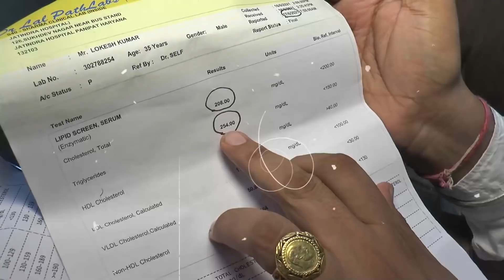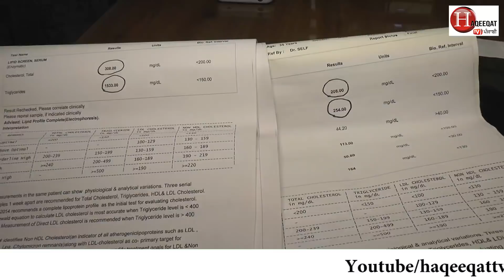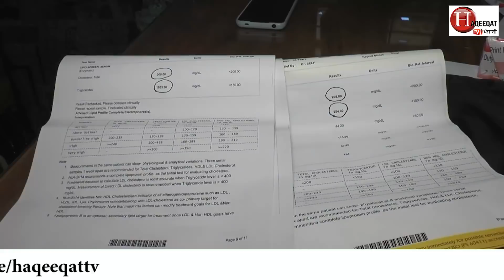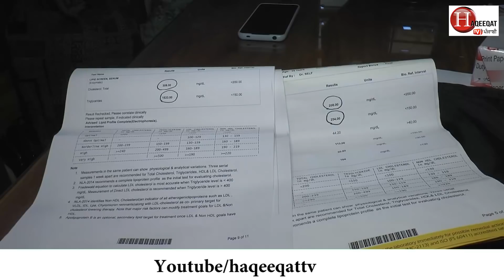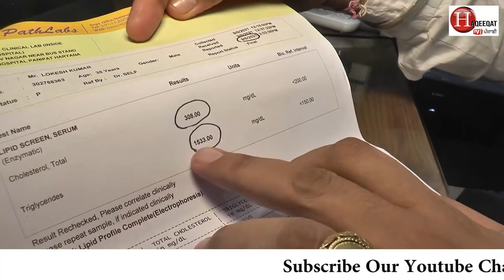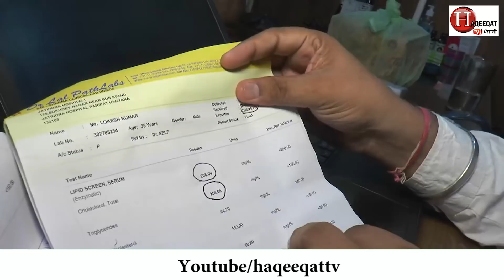7 ਦਿਨਾਂ 'ਚ ਕੈਸਟਰੋਲ ਨੂੰ ਜੜੋਂ ਕਰੋਂ ਖਤਮ || Vaid Shiv Kumar Sood